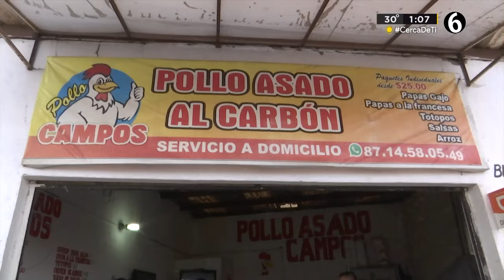Roban puesto de pollos; se llevaron más de 30 mil pesos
Amantes de lo ajeno, roban un puesto de pollos en la colonia Nueva Laguna, al norte de Torreón, roban más de 30 mil pesos.